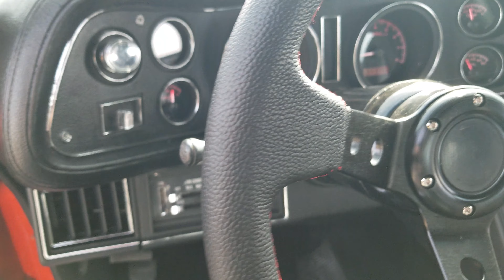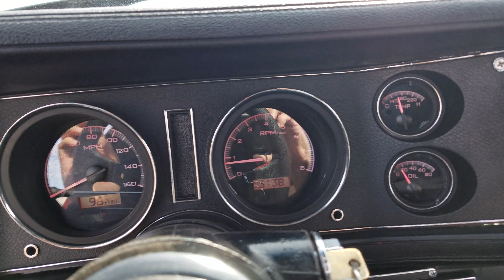1972 Camaro RS - Walk Around